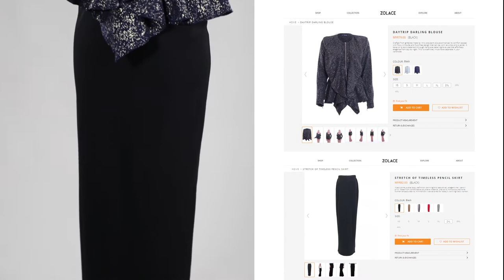Shawl Tutorial 2017 - 2 Minit Simple Hijab Tutorial Untuk Tampil Bergaya Di Hari Santai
Video Transkripsi

Hi peminat Zolace! Bertemu kembali dalam edisi terbaru Hijab Friday! Untuk edisi kali ini saya akan berkongsikan dengan anda tips-tips untuk tampil bergaya pada hari santai anda. Pastinya gaya ini amat mudah untuk digayakan dan anda boleh tampil bergaya dalam masa kurang dari 2 minit. Antara tipsnya adalah dengan menggunakan shawl dull satin yang tidak jarang mudah dibentuk dan dengan hanya beberapa lilitan anda sudah siap!

Untuk tutorial pada hari ini, kami memadankan Zehna Dull Satin Rectangle Shawl dengan Daytrip Darling Blouse dengan Stretch of Timeless Pencil Skirt kami. Pastikan anda melayari website kami di untuk mendapatkan padanan yang anggun ini sebelum ianya kehabisan stok! Tanpa berlengah lagi, mari kita mulakan tutorial pada kali ini. Tutorial ini memerlukan 3 pin sahaja!

Langkah 1 :Letakkan selendang di atas kepala anda

Pertama sekali letakkan selendang di atas kepala dan pastikan sisi selendang sama panjang.

Langkah 2 :Pinkan disisi muka anda

Ambil 1 sisi selendang dan pinkan di sisi muka anda. Anda boleh kemaskan bahagian hadapan selendang anda.

Langkah 3 :Pinkan di sisi selendang yang lagi satu

Kemudian pinkan di tepi sisi selendang anda yang lagi satu untuk tampil lebih kemas.

Langkah 4:Bawakan lebihan selendang ke bahu bertentangan

Kemudian ambil lebihan selendang ini dan bawakan ke bahu yang bertentangan dan pinkan.

Gaya Terakhir

 Kemaskan tudung anda dan anda sudah selesai!